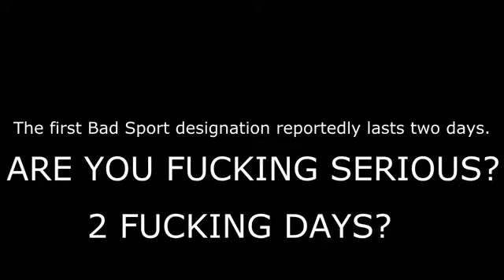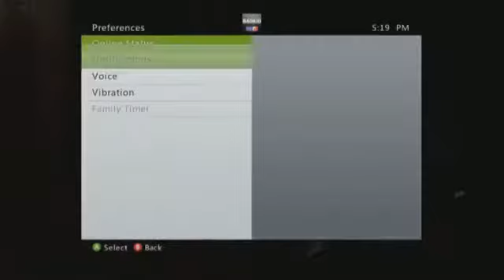GTA 5 BAD SPORT PROBLEMS